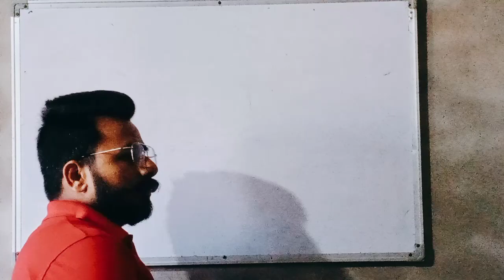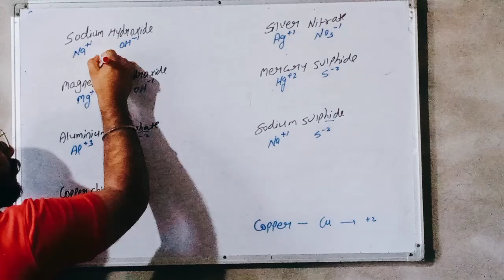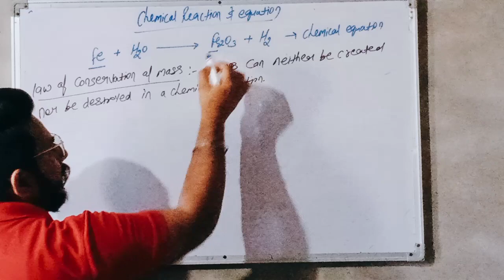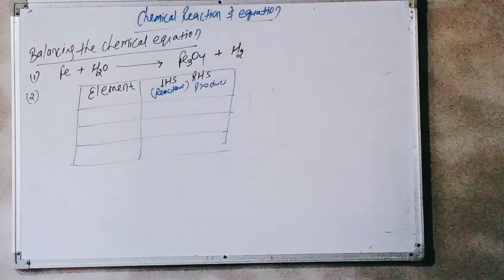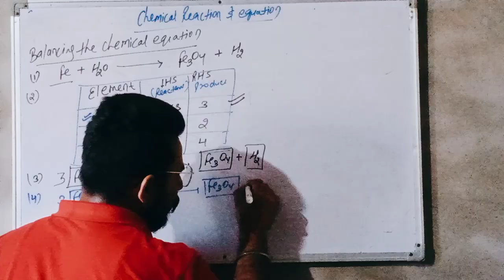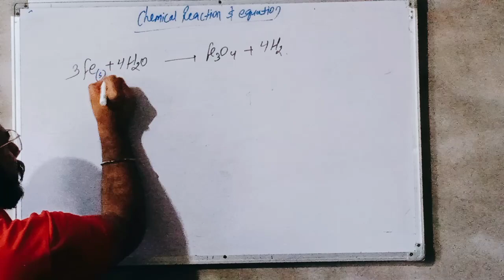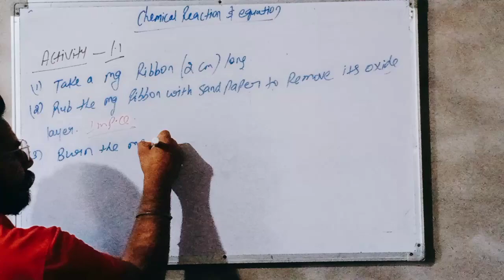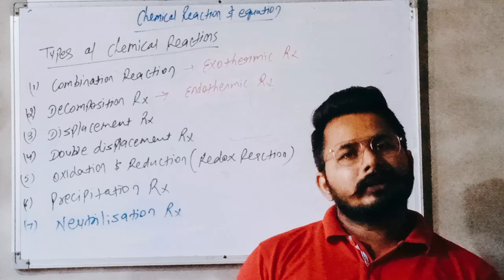CHEMICAL REACTION AND EQUATION PART-2 (TRICK TO BALANCE THE CHEMICAL REACTIONS)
(Chemical reaction and equation part 1)
In this video studnets learn the trick how to balance the chemical reaction